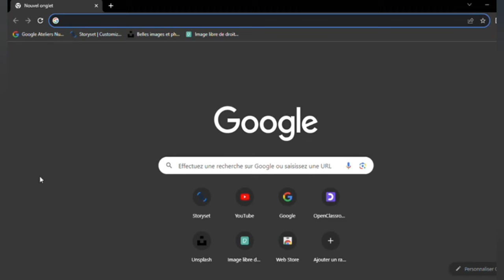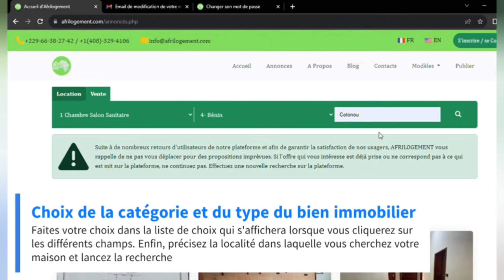MATTÉO AHLINVI et CUKARICKI TOMBENT en ECL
➡️ UEFA ECL 🇪🇺| Groupe Stage

J2: Čukarički tombe, Ahlinvi toujours absent!

Le  FK Čukarički  (D1 serbe)  de Mattéo Ahlinvi 🇧🇯 a enchaîné avec une deuxième défaite en coupe d'Europe  ce Jeudi 05 Octobre  2023 . C'était en marge de la 2️⃣e journée des phase de groupe  de l'UEFA Europa Conference League 2️⃣0️⃣2️⃣4️⃣.

Devant leur public, les coéquipiers du Guépard  ont  été dominé par le KRC Genk de la Belgique 🇧🇪  sur le score de 0️⃣ but contre 2️⃣.

Le milieu béninois n'était pas sur la feuille de match. Sa dernière apparition avec le club Serbe remonte au 31 Août dernier face à l'Olympiacos en barrage de la League Europa.

Čukarički est dernier (4️⃣e) du groupe F avec ,00 pt.

✅ PAGES FACEBOOK :
⛔Contact Professionnel :(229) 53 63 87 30
- Stratégies Digitales
- Formation YouTube
- Foot Business
- Industrie Musicale